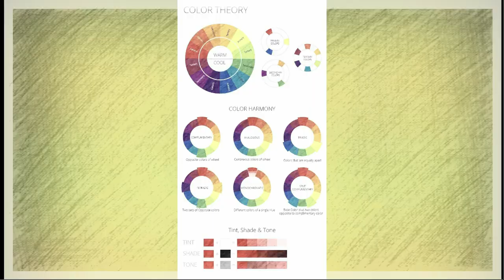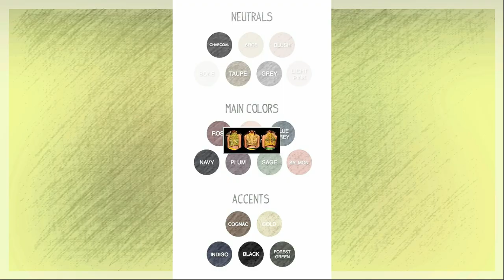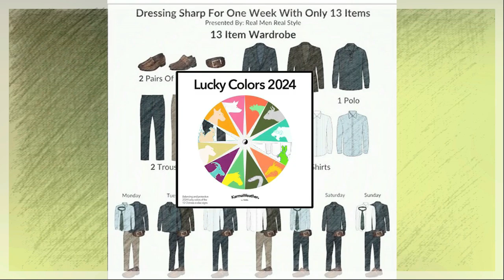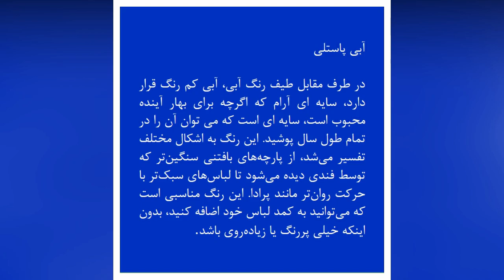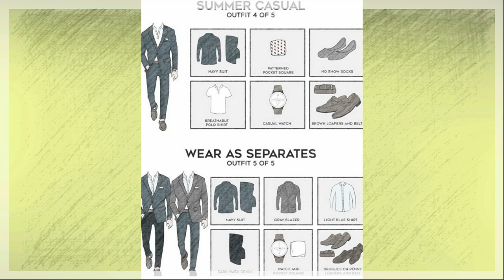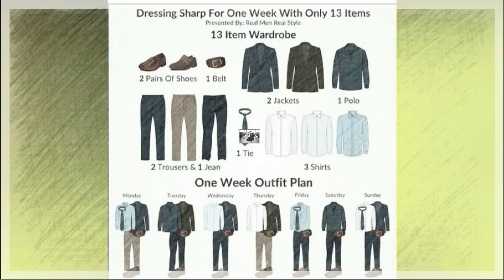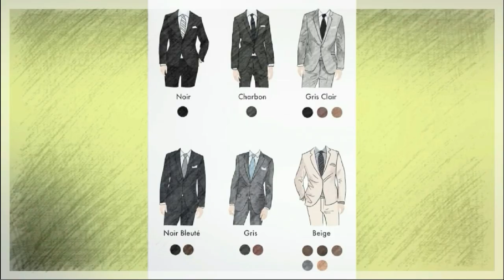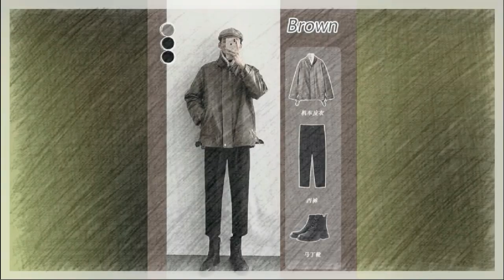رنگ و فصل 2024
توضیحاتی در مورد روانشناسی رنگ و رنگ و فصل 2024

روانشناسی رنگ و رنگ در سال 2024

1. درک رنگ و تاثیر آن
رنگ ابزار قدرتمندی است که به طور قابل توجهی بر احساسات، رفتارها و ادراک انسان تأثیر می گذارد. این چیزی بیش از یک تجربه بصری است. این یک روانشناختی است که می تواند احساسات را برانگیزد، بر خلق و خوی تأثیر بگذارد و حتی تصمیمات را هدایت کند. روانشناسی رنگ به مطالعه چگونگی تأثیر رنگ های مختلف بر رفتار انسان می پردازد و چگونه می توان از آنها به صورت استراتژیک در زمینه های مختلف از جمله بازاریابی، مد و طراحی داخلی استفاده کرد.

2. روانشناسی رنگ: مبانی
قرمز: اغلب با انرژی، اشتیاق و هیجان همراه است، قرمز یک رنگ محرک است که می تواند ضربان قلب را افزایش دهد و احساس فوریت را ایجاد کند. این اغلب در تبلیغات فروش و ترخیص کالا استفاده می شود.

آبی: آبی که به دلیل اثرات آرام بخش و تثبیت کننده اش شناخته می شود، اغلب با اعتماد، قابلیت اطمینان و حرفه ای بودن مرتبط است. به همین دلیل است که معمولاً در برندسازی شرکت ها و تنظیمات مراقبت های بهداشتی دیده می شود.

زرد: رنگی شاد و نشاط آور است، زرد نشان دهنده شادی و خوش بینی است. با این حال، در صورت استفاده بیش از حد نیز می تواند طاقت فرسا باشد و به طور بالقوه منجر به احساس اضطراب شود.

سبز: نماد طبیعت، تعادل و رشد، سبز با آرامش و رفاه همراه است. این یک انتخاب محبوب در برندسازی محیطی و بهداشتی است.

بنفش: از نظر تاریخی با تجمل، سلطنت و معنویت مرتبط است، بنفش می تواند حس رمز و راز و خلاقیت را برانگیزد. اغلب در محصولات و مارک هایی که می خواهند پیچیدگی را منتقل کنند استفاده می شود.

نارنجی: ترکیب انرژی قرمز و شادی زرد، نارنجی با اشتیاق، خلاقیت و موفقیت همراه است. این پر جنب و جوش و جلب توجه است و آن را برای فراخوانی برای اقدام ایده آل می کند.

مشکی: رنگ مشکی که نمایانگر ظرافت، قدرت و پیچیدگی است، اغلب در محصولات مد روز و لوکس استفاده می شود. همچنین می تواند حس رمز و راز یا انحصار را منتقل کند.

سفید: رنگ سفید که با خلوص، سادگی و تمیزی همراه است، اغلب در طرح های مینیمال و مدرن استفاده می شود. می تواند حس فضا و باز بودن را ایجاد کند.

3. روند رنگ های فصلی برای سال 2024
روند رنگ های فصلی سال 2024 منعکس کننده ترکیبی از رنگ های الهام گرفته از طبیعت، بیانیه های جسورانه و اشاره به پالت های نوستالژیک است. در اینجا خلاصه ای از آنچه باید انتظار داشت آمده است:

بهار/تابستان 2024
پاستیل های پر جنب و جوش: سایه های ملایم و در عین حال پر جنب و جوش مانند سبز نعنایی، اسطوخودوس و هلویی غالب خواهد بود که منعکس کننده یک چشم انداز تازه و خوش بینانه است. این رنگ ها حس نو شدن و مثبت بودن را القا می کنند و برای فصول بهار و تابستان عالی هستند.

روشنایی برقی: انتظار داشته باشید که رنگ های برقی و جسورانه مانند صورتی نئونی، سبز لیمویی و آبی کبالتی را ببینید. این رنگ‌ها انرژی و هیجان تابستان را جذب می‌کنند و در مد و طراحی ظاهری ایجاد می‌کنند.

سبزهای الهام گرفته از طبیعت: از مریم گلی ملایم تا زمردی عمیق، سبز همچنان یک رنگ برجسته خواهد بود که نمادی از ارتباط با طبیعت و پایداری است که تم های کلیدی سال 2024 هستند.

پاییز/زمستان 2024
رنگ‌های خنثی خاکی: رنگ‌های گرم مانند سفالی، نارنجی سوخته و قهوه‌ای تیره محبوب خواهند بود. این رنگ ها آرامش و گرما را فراهم می کنند و فضای دنج پاییز را تداعی می کنند.

رنگ‌های جواهری غنی: سایه‌های عمیق و مجلل مانند آبی سلطنتی، سبز زمردی و بورگوندی ظرافت و زیبایی را به پالت زمستانی اضافه می‌کنند.

لهجه‌های متالیک: رنگ‌های متالیک مانند طلایی، برنزی و نقره‌ای ظاهری ایجاد می‌کنند و حسی آینده‌نگر و در عین حال نوستالژیک به فصل می‌بخشند. این رنگ ها می توانند هر ظاهر یا طرحی را با لمسی از زرق و برق جلوه دهند.

4. نقش رنگ در مد و طراحی 2024
انتظار می رود در سال 2024 رنگ نقشی اساسی در بیان فردیت و خوش بینی ایفا کند. تمرکز مداوم بر پایداری و آگاهی از محیط زیست، رنگ هایی را مشاهده می کند که عناصر طبیعی و مواد آلی را تقلید می کنند. در عین حال، میل به بیان خود باعث محبوبیت رنگ های پررنگ و غیر متعارف می شود.

همانطور که جهان در حال حرکت به یک واقعیت پس از همه گیری است، رنگ هایی که احساسات امید، تجدید و انعطاف پذیری را برمی انگیزند، تقاضای زیادی خواهند داشت. برندها و طراحان احتمالاً از این گرایش‌های رنگی برای ارتباط با مصرف‌کنندگان در سطحی عمیق‌تر و احساسی‌تر استفاده می‌کنند و روانشناسی رنگ‌ها را بیشتر از همیشه مرتبط می‌سازد.

این توضیحات، نمای کلی از اهمیت رنگ در سال 2024 را ارائه می‌کند و تأثیر روانی آن و روندهای فصلی پیش‌بینی‌شده در مد و طراحی را لمس می‌کند.

bonyadimag.ir
bo73ni/tel/me